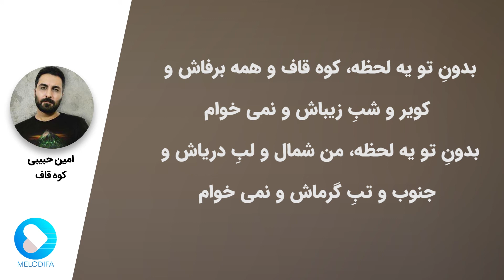Amin Habibi - Koohe Ghaaf (امین حبیبی - کوه قاف)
امین حبیبی -  کوه قاف رو در کانال ملودیفا دیلی همراه با لیریک فارسی ببینید و بشنوید
Amin Habibi - Koohe Ghaaf with lyrics now on melodifa daily.

متن آهنگ کوه قاف امین حبیبی;
از وقتی که دیدمت دلم آرومه
آروم شدمو عشق تو چشام معلومه
خوب شد که تو توو فال من افتادی
عاشق شدنو فقط تو یادم دادی
دستامو که میگیری دلم میلرزه
دستای تو یه دنیا برام می ارزه
این حال قشقنگو به چشات مدیونم
ممنونم ازت که پیشمی
ممنونم
بدون تو یه لحظه نه بهار و نه تابستون و نه این دنیای داغون و نمیخوام
بدون تو یه لحظه نه پائیز و نه زمستون و نه یه قطره بارون و نمیخوام
بدون تو یه لحظه کوه قاف و همه برفاش و کویر و شب زیباش و نمیخوام
بدونِ تو یه لحظه من شمال و لب دریاش و جنوب و تب گرماش و نمیخوام
من حالت چشمای تو رو دوست دارم
از زندگی بدون تو بیزارم
قلبم واسه تو می تپه توی سینم
حتی توی خوابمم تو رو میبینم
من با تو شدم این که همه میشناسن
این عاشقی که همه بهش حساسن
هر جایی میرم با حرف با چشم با ابرو
اول همه می پرسن ازم عشقت کو

Amin Habibi is a persian singer in Iran. He started his career with theatre and then joined IRIB. He made 30 music tracks for IRIB and won several prizes. He also published 6 music albums: Talkh, Eshghe Hamishegi, Ghoroob, Vaghti be to fekr mikonam, Nostalgia.

امین حبیبی (۱۳۶۱-اهواز) وی فعالیت هنری خود را از سنین نوجوانی با تئاتر آغاز کرد و از همان زمان کم و بیش به آموختن موسیقی پرداخت. او از سال ۱۳۷۹ به طور جدی موسیقی را دنبال کرد و به نواختن گیتار و آهنگسازی پرداخت. در سال ۱۳۸۴ به عنوان بازیگر وارد سازمان صدا و سیما شد و از آن طریق جایگاه خود را در بخش موسیقی این سازمان نیز پیدا نمود و شروع به ساختن کارهای مختلف برای رادیو و تلوزیون کرد. او تا امروز بیش از ۳۰ قطعه را برای صدا و سیما کار کرده است و به واسطه آنها جوایز مختلفی را در جشنواره های کشوری کسب نموده است. امین حبیبی تا امروز شش آلبوم را به بازار عرضه کرده است. اولین آلبوم او در تابستان ۱۳۸۵ وارد بازار شد. در کنار این شش آلبوم، امین حبیبی تک‌آهنگهای زیادی نیز منتشر نموده است.

از امین حبیبی آهنگ های بیقرار و عشق همیشگی بسیار محبوب و مشهور اند. آخرین آهنگ های امین حبیبی پیش از این ویدئو قهر، چشماتو خیلی دوست دارم، خاکستر و عاشق کش هستند.